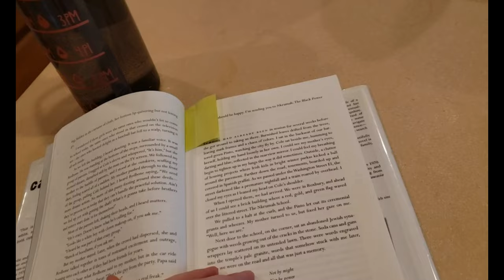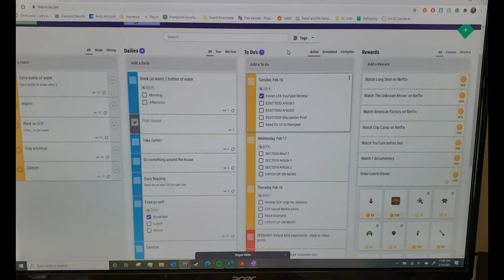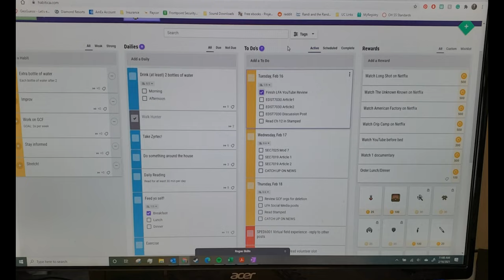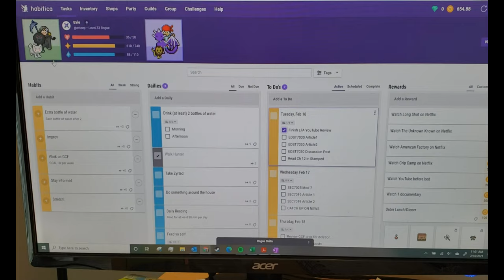Vlog | Day in the life of a virtual grad student (plus a quick Habitica review)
A small view into the oh so exciting life of being a grad student during a pandemic. Spoilers - it's a lot of me in my office trying to force myself to stop procrastinating...

Sound from ZapSplat